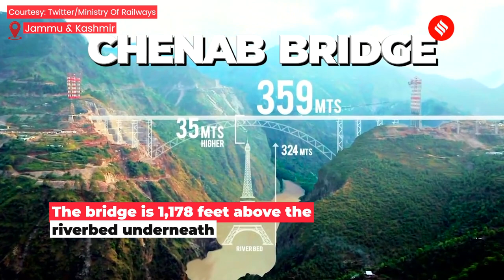Jammu & Kashmir: World’s Highest Rail Bridge Over Chenab Likely To Be Ready In March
The ‘Chenab Bridge,’ is the world’s highest rail bridge. Situated between Bakkal and Kauri in Jammu and Kashmir, the bridge has a half-kilometer-long steel arch that is integral to its identity. It is 1,178 feet above the riverbed underneath, making it the world’s highest railway bridge. When the 111-km stretch of the Udhampur-Srinagar-Baramulla Rail Link construction comes to an end, a train from Srinagar can reach all the way to Kanyakumari uninterrupted.